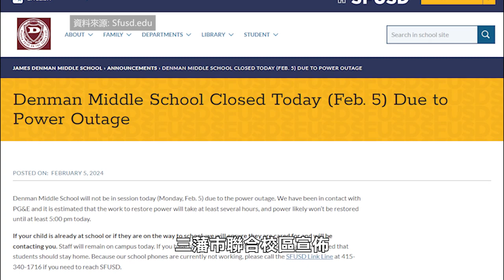【天下新聞】北加州: 強勁風暴吹襲灣區 40萬人斷電 Over 400,000 Customers Lose Power in Bay Area Storm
從星期日開始，一輪強勁的4級風暴吹襲灣區，為多地帶來樹木倒塌，停電，航班延誤並造成部分學校停課。部份地區更有樹木倒下壓倒汽車的情況出現，多處道路因大風吹斷樹木而受阻。

在風暴最嚴重期間，曾經造成灣區大規模斷電，受影響人數高達40萬人，包括三藩市，中半島，北灣，南灣及東灣民眾全部都受到影響。強風也損毀了248根電線桿以及115個變壓器。而截至PG&E今天下午2點所公佈的官方數據，停電受影響人數已經降至16萬2,000人。至截稿時間，南灣依然有超過52,000人斷電，東灣則有超過12,000人，三藩市受影響人數則已經降至為5,519人。

根據KTVU報導，受風暴影響，三藩市國際機場遭遇多起航班取消和延誤，截至週一早上5點，有146架航班被取消，近350架飛機延誤。而屋崙國際機場則報告稱，有57個航班受到延誤，7個航班被取消。

這次風暴也造成灣區不少學校停課。三藩市聯合校區宣佈，Denman高中由於停電，需要在週一停課一天。與此同時，聖荷西也有7所高中停課，而Sonoma縣有19所高中需要停課。

而Santa Cruz方面，根據縣警辦公室所提供的資料，由於風暴吹倒樹木壓倒一戶人家，造成一人死亡。當局暫時未有公佈死者身份。